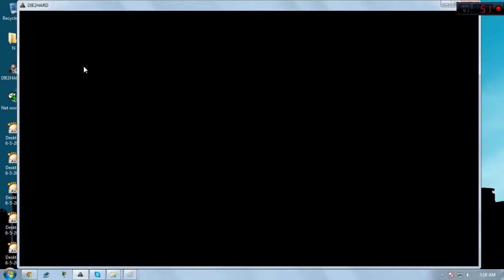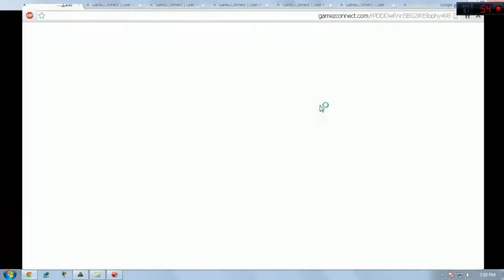MAD FLASH USA and user